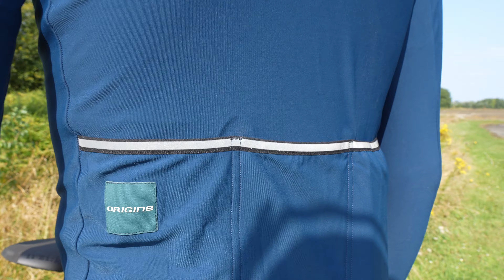Du textile ORIGINE ?!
On se retrouve aujourd’hui pour une vidéo de découverte de la gamme textile de chez@Origine_Cycles

Ils m’ont envoyé ces équipements pour que je les teste, et j’ai décidé d’en faire une vidéo.

Ça a également été l’occasion de tester un nouveau format et de filmer une vidéo différemment. J’espère que cela vous a plu.

Je tiens à remercier Origine pour l’envoi des équipements.

🎥  Sony Alpha 6700
🔊  DJI Mic

- ● MON MATÉRIEL ●
📸 Caméra :
   ➡️ Sony Alpha 6700 : [Insérez le lien ici]
   ➡️ Sigma Objectif 16 mm F1,4 : [Insérez le lien ici]
   ➡️ Sony 18-105mm f/4.0G : [Insérez le lien ici]
   ➡️ DJI Pocket 2 Creator Combo : [Insérez le lien ici]
   ➡️ GoPro Session : [Insérez le lien ici]

📷 Photo :
   ➡️ Nikon D5300 : [Insérez le lien ici]
   ➡️ Tamron Objectif B018N 18-200mm : [Insérez le lien ici]

🔊 Audio :
   ➡️ RØDE Lavalier GO : [Insérez le lien ici]
   ➡️ Rode VideoMicro : [Insérez le lien ici]
   ➡️ DJI Mic : [Insérez le lien ici]

À bientôt ! 🚴‍♀️